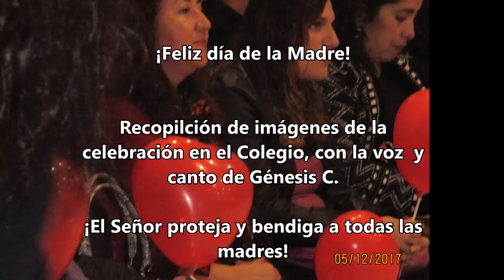Feliz día de la Madre! Comunidad nogalina-2017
Recopilación de imágenes en la voz de la alumna Génesis C.